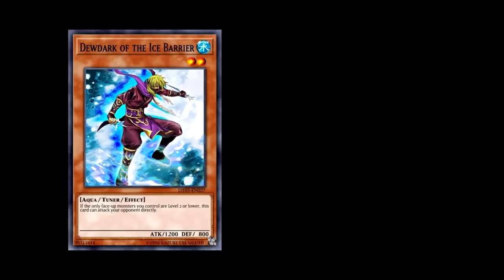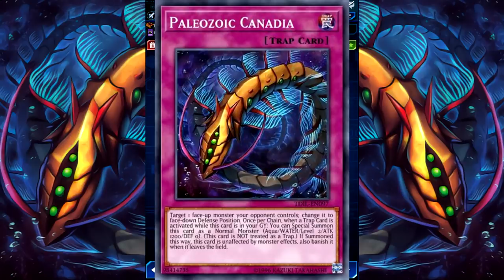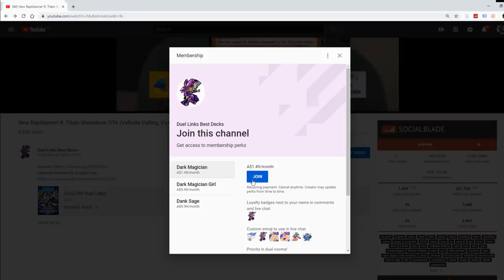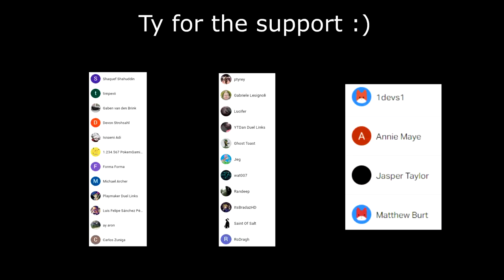THIS DECK IS CANCER! Paleozoic + Territory of the Sharks, Graydle + Shark XYZ (Yu-Gi-Oh! Duel Links)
Decklist
Skill: Territory of the Sharks
Dewdark of the Ice Barrier x3
Wetlands x2
Fiendish Chain x2
Drowning Mirror Force x2
Paleozoic Hallucigenia x3
Paleozoic Canadia x3
Floodgate Trap Hole x3
Paleozoic Marrella x2

Brionac, Dragon of the Ice Barrier x1
White Aura Dolphin x1
Graydle Dragon x1
Number 32: Shark Drake x1
Number 37: Hope Woven Dragon Spider Shark x2
Evigishki Merrowgeist x1